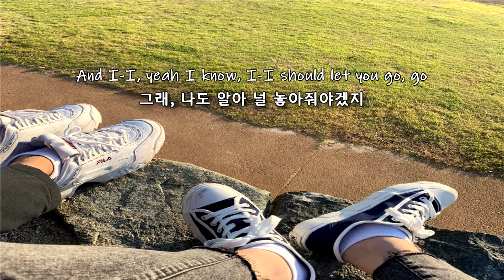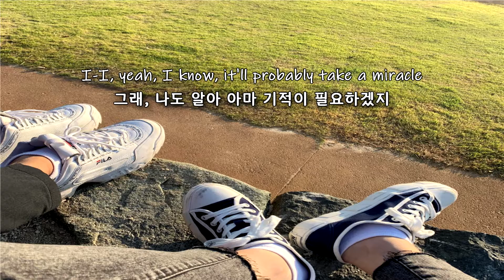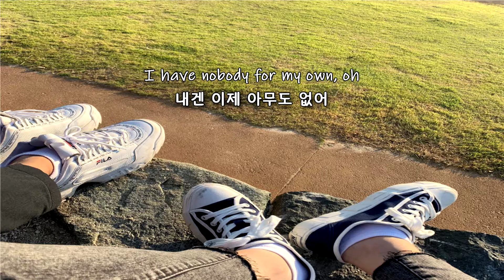💌John K - in case you miss me 가사해석 (번역/자막/가사/플레이리스트/노래추천)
🚩오타 및 오역이 있을 수 있습니다. 오타 의역에 관한 의견은 댓글로 남겨주세요

🚩이 영상을 통한 수익창출은 하지 않습니다